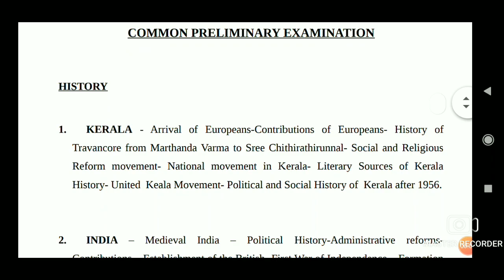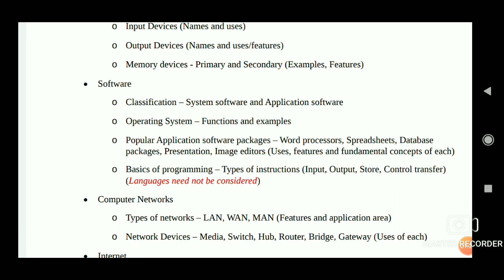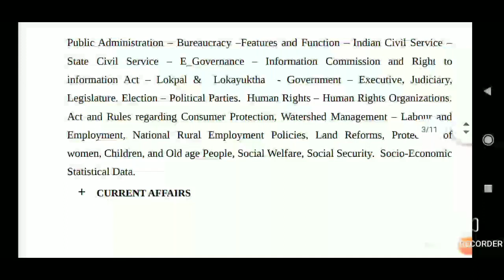Degree level exam preparation strategy Part 1 topic wise Analysis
Lockdown ൽ മടുപ്പില്ലാതെ പഠിക്കാം
Degree level priliminary detailed syllabus

PSC guide master
PSC guide master